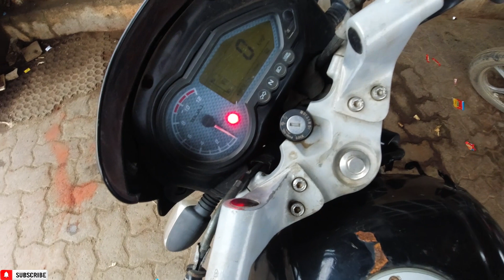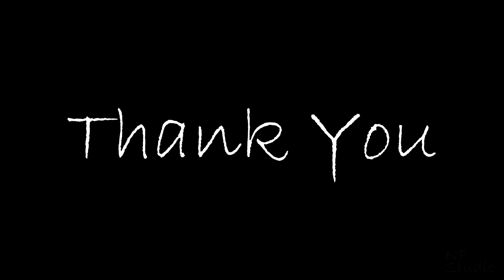Wilson Hills | Hill station in Gujarat | 500Km One day round trip | Beautiful weather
Wilson Hills is a hill station in the Indian state of Gujarat. It is near Dharampur Tahsil and is also the nearest hill station to valsad Surat. Wilson Hills stands in a densely forested region close to the Pangarbari Wildlife Sanctuary